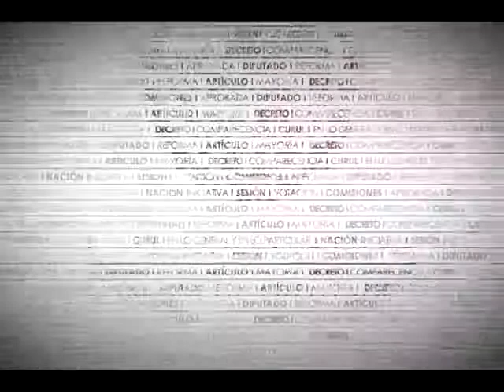Toma de Protesta de Erica Velázquez como Diputada Federal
Rinde protesta de ley como diputada federal la Dip. Erica del Carmen Velázquez Vacío (PRI) en sustitución del Dip. Adolfo Bonilla Gómez (PRI).